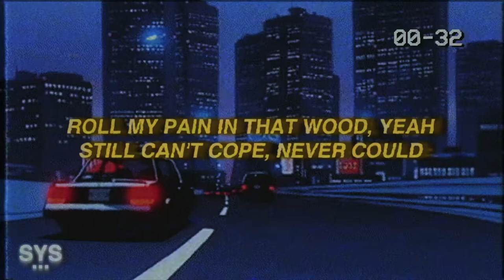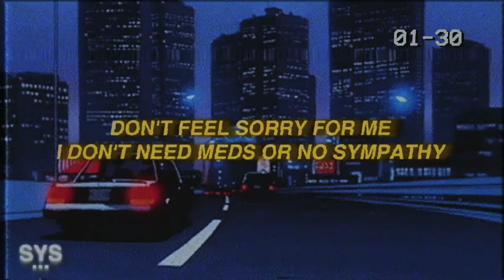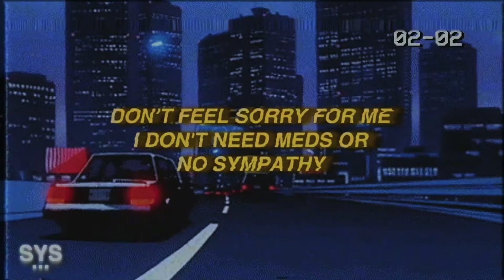Gun Boi Kaz - twenty years (Lyrics)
Gun Boi Kaz - twenty years (Lyrics) is a crazy melodic banger. I wish I could classify this one into a genre box but it's way too unique. Enjoy!

0:00 - Intro
0:07 - Beat Drop
0:58 - My Favourite Part
2:20 - Song Recommendation

Lyrics for: twenty years Gun Boi Kaz (Lyrics)

Always been a problem child
Twenty years later I'm still
Growin' up

I haven't been the same in a while
Or more like never but shit
Gets better

Mama said wear that smile

You can't get hurt
If you just pretend

Like everything's not on fire
Like everything's not on fire, no

Twenty got me all shook
Twenty changed how we look

So don't act like we all good
Twenty years that you took

Roll my pain in that wood, yeah
Still can't cope, never could

So uncomfortable,
A bit insufferable

Don't feel sorry for me
I don't need meds or no sympathy

I got somewhere to be
So fuck this town I'm leaving
I'm leaving

Cus twenty years flew by

Prozac probably
Won't cure my mind

Nineteen never was too kind
Tryna go back rearrange my life

But you fast forward
When I press rewind

My friends never hit my line
And my therapist says I'm fine

Losing too much sleep baby
Wake up feeling weak cus

Twenty drinks and I'm good

I think I'm misunderstood
Twenty years overlooked

Roll my pain in
That wood, yeah

So uncomfortable,
A bit insufferable

Of making wishes

Doctor, doctor,
Yeah I need stitches
Overthinker, heavy drinker

Did you feel my heart beat
When you cut it out my chest?

I don't need meds or
No sympathy

I'm leaving

I don't need meds
Or no sympathy

Premiering a sound from the likes of: Gun Boi Kaz, 44phantom, Aries, Jutes, Benny Mayne, Croosh, Zac Greer, 6o, Trevor Daniel, Iann Dior, Post Malone, Marco Luka, Weston Estate, Blanco, Arizona Zervas, Olive Amun, Promoting Sounds, and Dominic Fike, among others.